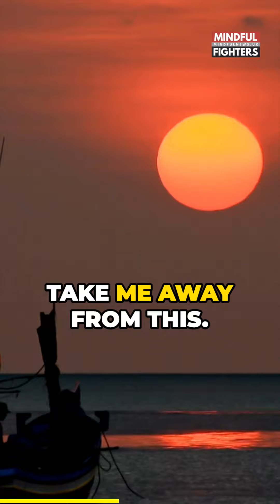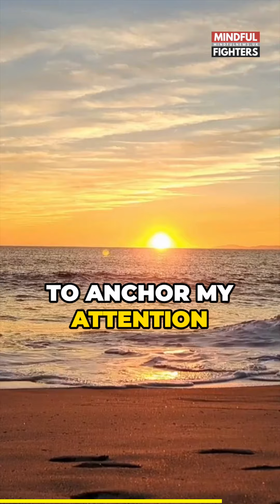Relax with this Sunset Mindfulness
Imagine your mind as a vibrant nightclub. Just like any good club, it needs a bouncer at the door. This bouncer is mindfulness. The more we practice mindfulness, the better this bouncer becomes at stopping unwanted thoughts from entering our mental club.

When we don't train our bouncer, unwanted thoughts, worries, and stress sneak past, creating chaos inside. But when we practice mindfulness regularly, our bouncer becomes sharp, vigilant, and efficient. It recognises which thoughts are welcome and which ones aren't. It keeps our mental space safe, peaceful, and enjoyable.

So, let's strengthen our bouncer with daily mindfulness practice. Whether it's through meditation, mindful breathing, or simply paying attention to the present moment, every little bit helps. Protect your mental nightclub and keep the good vibes flowing! 🧘‍♂️💭💪